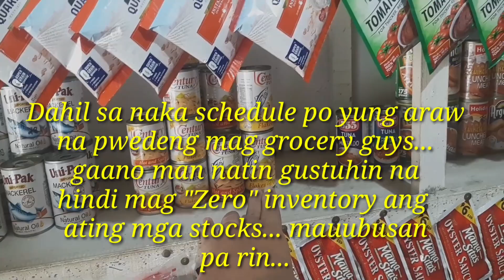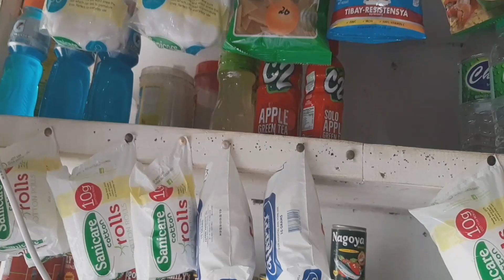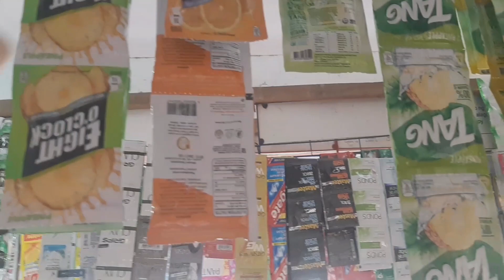Sari-Sari Store Tips: Maglista Para Sa Grocery Haul | Mga Practical Tips - Vlog#102